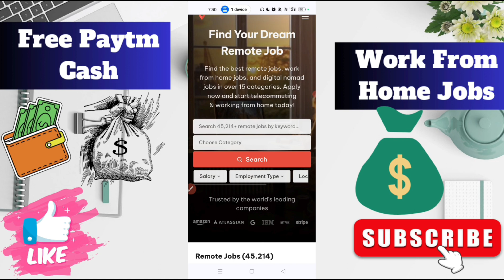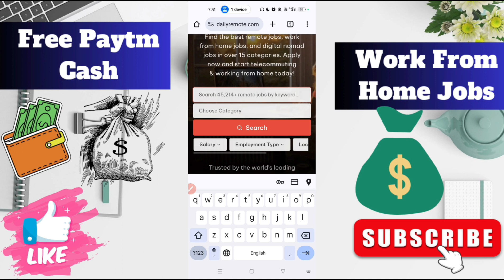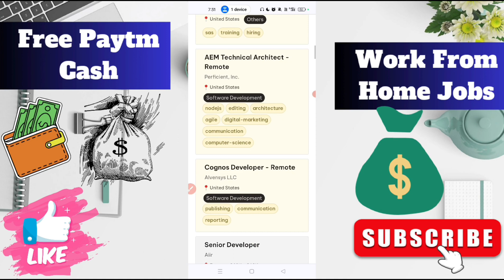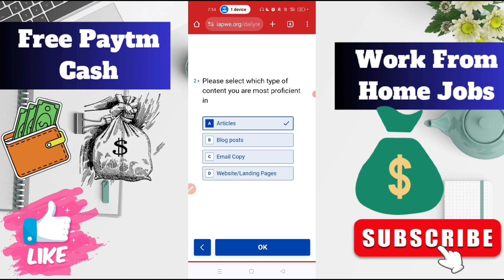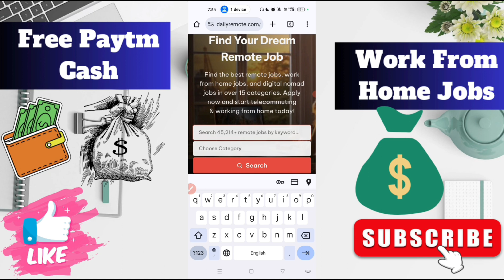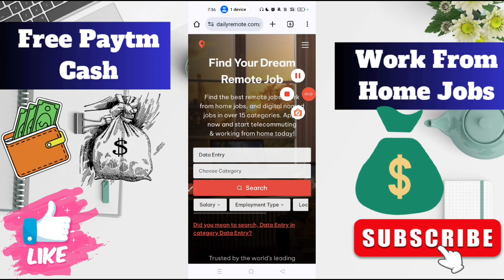Online Writing Jobs at Home 🤑 | Dailyremote.com Review | Work From Home Jobs 2024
App Link ⤵️⤵️⤵️
In Video & Telegram

Tags .
10 rs paytm cash instantly today
2024 best self earning app
unlimited earning trick today
upi earning app minimum redeem 1 rs
sign up bonus instant withdrawal app
unlimited spin earning app
paytm cash earning games without investment
student earn money online without investment game
earn games payment proof
best play and earn apps in india
10 rupees paytm cash earning app

online careers working from home
work from home jobs no experience
best entry level work from home jobs
work at home jobs you can start today
the best online jobs working from home
jobs that you can work from home
work from home jobs hiring immediately
online jobs from home for students
work from home jobs that pay well
how to work from home and make money
entry level remote jobs no experience
remote jobs hiring right now
best remote jobs with no experience
High volume Content gap for Shorts
where to apply for remote jobs
legit remote work from home jobs
remote jobs that are always hiring
high paying remote jobs no experience
remote jobs for college students
remote jobs you can do from anywhere
how to write a research article
writing cover letters for jobs
how to make money as a writer
get paid to write articles
how to write a summary of an article

dailyremote com
dailyremote
dailyremote com reviews
dailyremote scam
dailyremote legit
dailyremote review
is dailyremote scam
dailyremote reviews
is dailyremote legit
daily remote website
daily remote reviews
remote
fully remote jobs
daily remote jobs hiring now
work remotely
remote work that pay daily
we work remotely